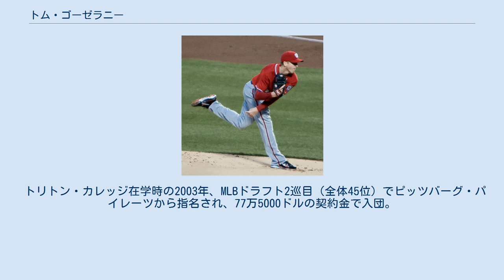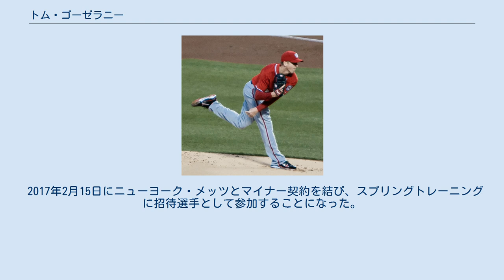トム・ゴーゼラニー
トーマス・スティーブン・ゴーゼラニー（Thomas Stephen Gorzelanny, 1982年7月12日 - ）は、アメリカ合衆国・イリノイ州クック郡エバーグリーンパーク出身のプロ野球選手（投手）。
左投左打。
MLB・ニューヨーク・メッツ傘下に所属。
 2000年のMLBドラフト38巡目（全体1132位）でシカゴ・ホワイトソックスから指名を受けるが、入団せずにカンザス大学へ進学した。
 トリトン・カレッジ在学時の2003年、MLBドラフト2巡目（全体45位）でピッツバーグ・パイレーツから指名され、77万5000ドルの契約金で入団。
 2005年9月20日のヒューストン・アストロズ戦でメジャーデビュー。
メジャー3年目の2007年には32試合に先発して14勝6敗、防御率3.88を記録したが、翌年は防御率6点台と不振に陥り、その後も目立った成績は残せなかった。
 2009年7月30日にケビン・ハート、ホセ・アスカニオ、ジョシュ・ハリソンの計3選手とのトレードで、ジョン・グラボウと共にシカゴ・カブスへ移籍した。
 2010年はカルロス・ザンブラーノの代役で先発を任されることが多かった。
オフにはカブスがマット・ガーザを獲得したことでトレード要員になった。
 2011年1月19日に若手3選手との交換で、ワシントン・ナショナルズへ移籍した。
移籍1年目は5月に肘を痛めて故障者リストに入り、後半戦はブルペンに回された。
 2012年は主にロングリリーフとして起用され、防御率2点台と結果を出した。
しかし、リリーフとしては割高な年俸がネックとなり、シーズン終了後にノンテンダーFAとなった。
 2012年12月21日にミルウォーキー・ブルワーズと総額570万ドルの2年契約を結んだ。
 2013年は43試合に登板し、3勝6敗・防御率3.90だった。
9月3日にから左肩の故障で離脱し、オフの12月7日に左肩の手術を行った。
 2014年3月30日に前年の手術の影響で15日間の故障者リスト入りし、6月14日に復帰。
 2015年1月6日にデトロイト・タイガースと100万ドルの1年契約を結んだ。
30試合に登板して防御率6点台と不振で、7月3日にDFAとなった。
8日にAAA級トレド・マッドヘンズに異動した。
その後、8月9日に昇格し、再びメジャー契約を結んだ。
最終的には自己最多の48試合に登板し、通算300試合登板を達成したが、復帰後もそれほど調子が上がる事なく防御率5.95でシーズンを終えた。
 2015年12月21日にクリーブランド・インディアンスとマイナー契約を結び、2016年のスプリングトレーニングに招待選手として参加することになった。
 2016年は開幕から傘下のAAA級コロンバス・クリッパーズでプレー。
6月1日にマーロン・バードの出場停止に伴って40人枠が空いたため、メジャー契約を結んでアクティブ・ロースター入りした。
7月4日にDFAとなった後、8日に40人枠を外れる形でAAA級コロンバスへ配属されたが、翌9日にFAとなった。
 2016年7月24日にボルチモア・オリオールズとマイナー契約を結んだ。
傘下のAAA級ノーフォーク・タイズで7試合に登板したが、8月13日に自由契約となった。
 2017年2月15日にニューヨーク・メッツとマイナー契約を結び、スプリングトレーニングに招待選手として参加することになった。